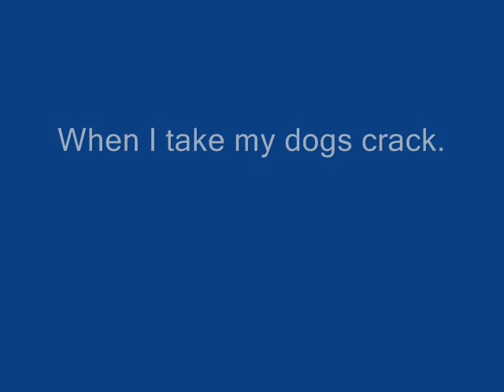Two Turtles and an Angry Dog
when I steal my dogs  crack